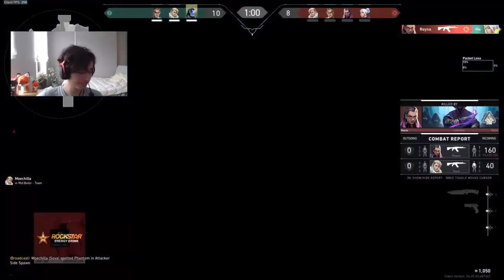100T ASUNA JETT GAMEPLAY | VALORANT RADIANT RANKED GAMEPLAY | MAP ICEBOX [VOD] 4.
Support ASUNA   , please!
Follow Tenz:
100T ASUNA JETT GAMEPLAY | VALORANT RADIANT RANKED GAMEPLAY | MAP ICEBOX  [VOD] 4.